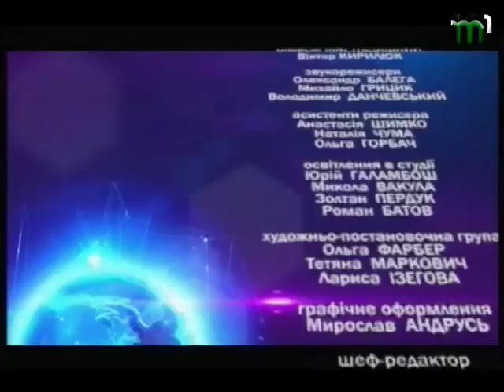"Про головне" від 02.07.2015.